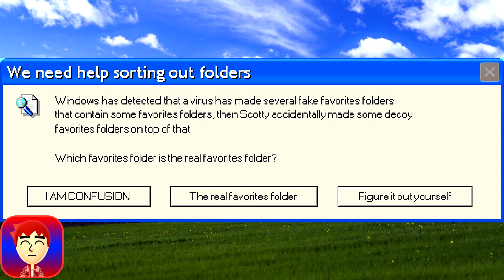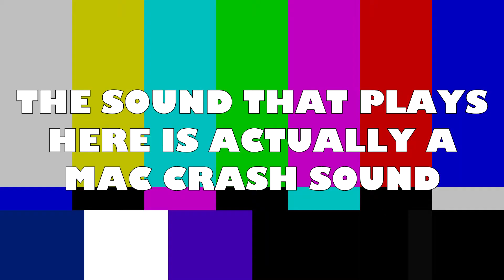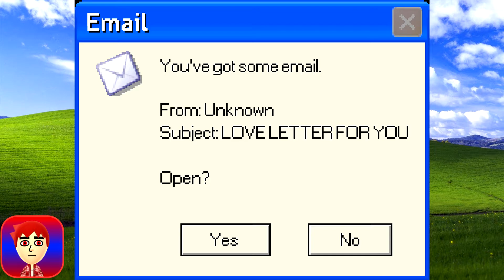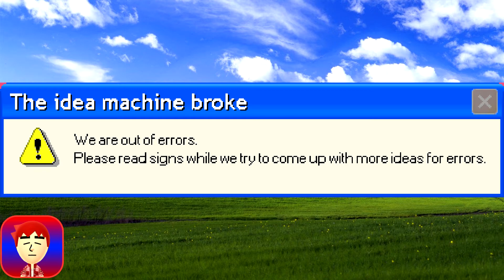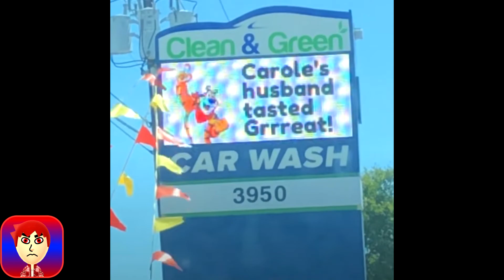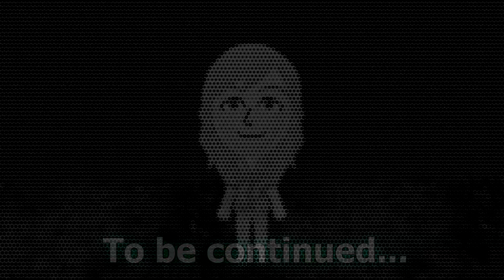Microsoft Sam reads Weird and Amusing Errors and Signs (S2E1): The Discovery | TSN Originals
It's my birthday, so to celebrate, here's the second season premiere of Microsoft Sam reads Weird and Amusing Errors and Signs! Here, we get introduced to a brand-new character, who was once deactivated, but has been reactivated, and is now seeking to escape the underground archives of Microsoft HQ. Meanwhile, Microsoft Sam is comfortably reading (and raging at) errors and signs as usual. In this episode, he encounters a rare golden floppy disk, gets a horribly misspelled ad about "KAT KLUHB," a store that claims to have poor quality, but high prices, and stumbles upon a pair of men's boxers that are "for Fatso."

IT'S GOT A STORYLINE TOO!!